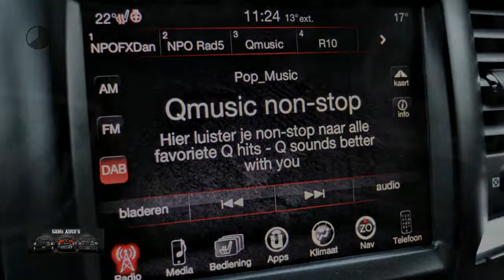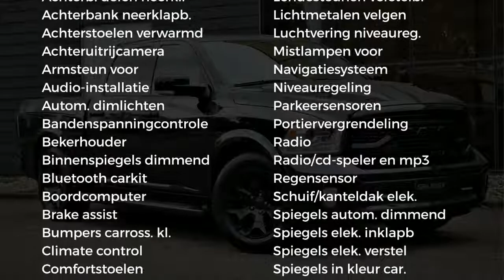Dodge Ram 1500 | LIMITED SPORT | FULL OPTION | LAGE CATALOGUS WAARDE | RAMBOX | DUBBELECABINE | CREW